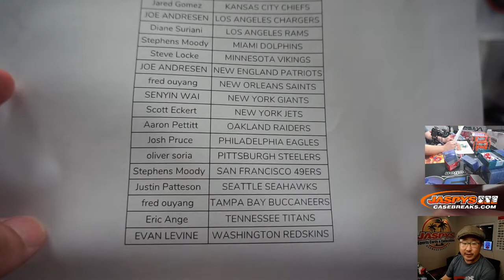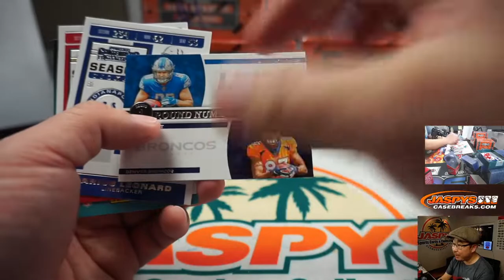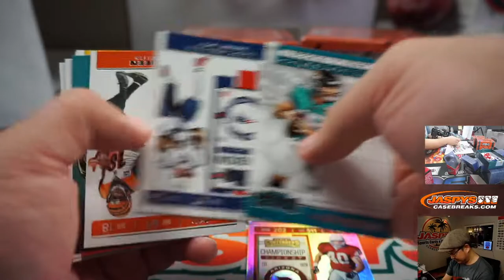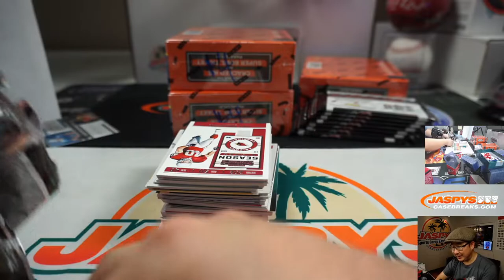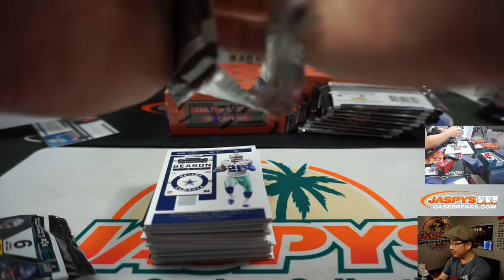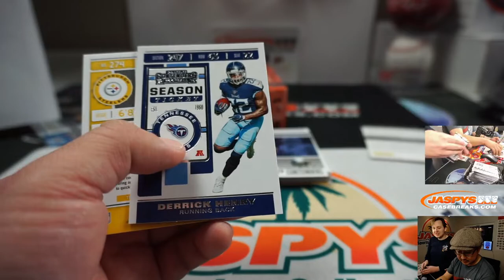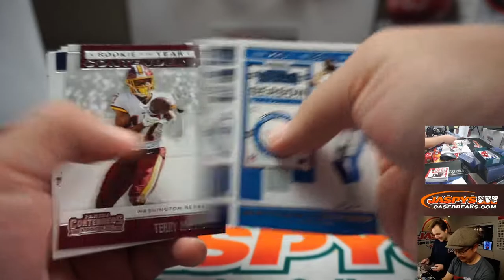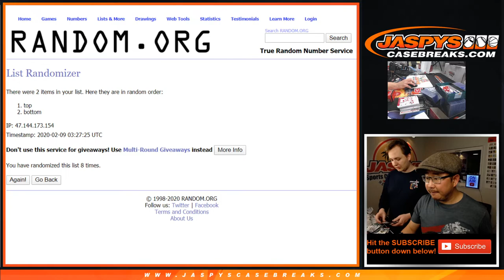Sa, 02.08.20 || 6Box (1/2) PYT #4 || 2019 Panini Contenders Football (NFL)